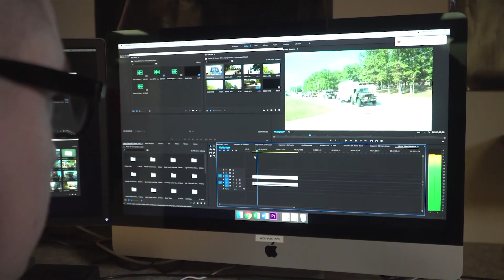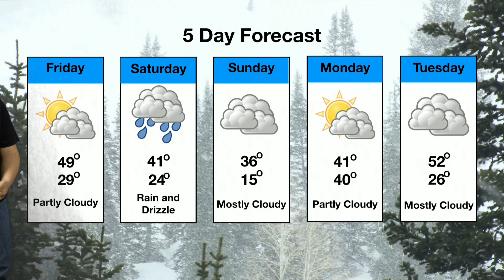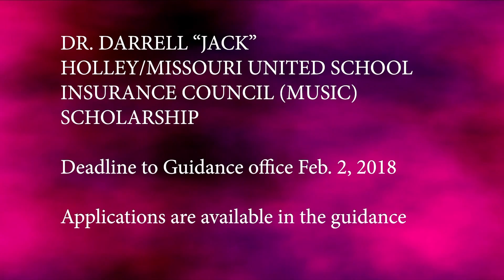TTV News Update 2-8-18 S8 EP02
TigerTV News Update. Original broadcast date Thursday, February 8, 2018. Season 8, Episode 2. Student produced by the staff of TigerTV News at the Waynesville Career Center Video Production Program.